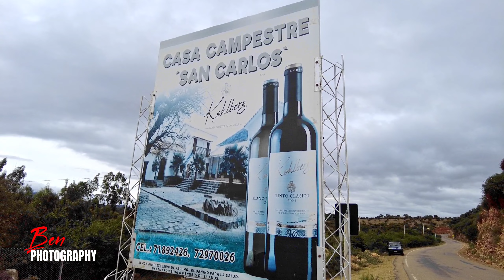Casa Campestre San Carlos, Yesera Centro